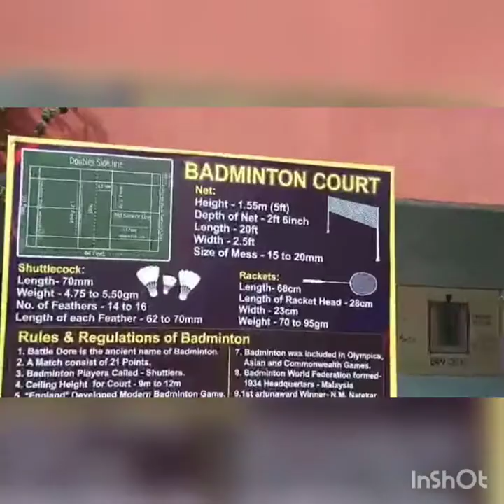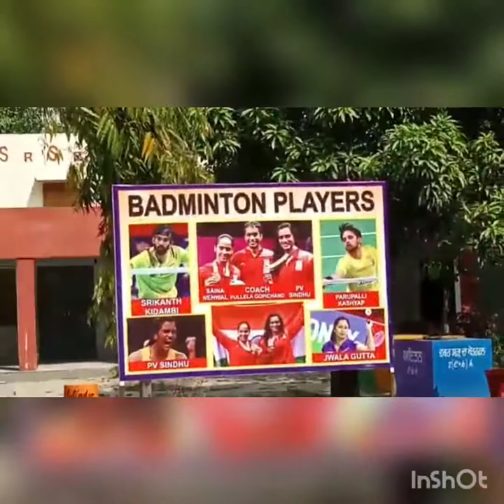Badminton Court .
GSSS BAGHPUR SATAUR, HOSHIARPUR